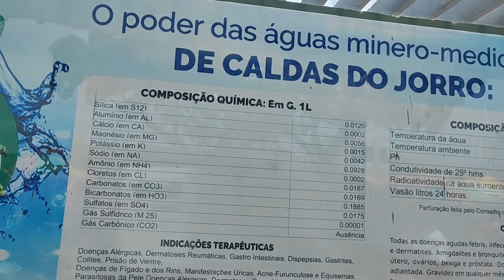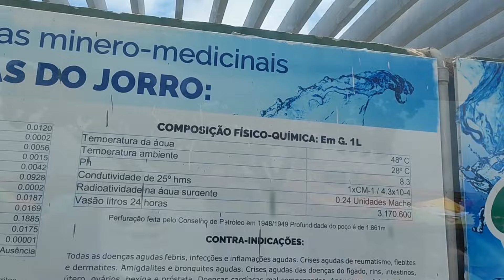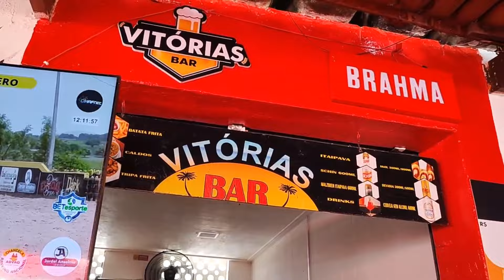🔴 um destino turístico chamado Caldas do Jorro Bahia